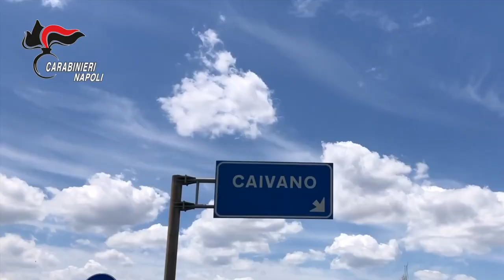Blitz dei Carabinieri, scoperto bunker per nascondere armi e droga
Bunker in costruzione come quelli dell’entroterra calabrese.

Rifugi studiati per viverci settimane e sfuggire alle manette, per rimanere in città e continuare a controllare gli affari illeciti.

Per nascondere armi, droga.

Come dei depositi merce.

Invisibili.

I carabinieri della compagnia di Caivano, insieme a quelli dello squadrone eliportato Cacciatori di Calabria hanno perquisito decine di caseggiati popolari nel rione parco verde e nel bronx.

4 i bunker scoperti.

L’accesso era camuffato nelle cantine, nei seminterrati e nelle aree comuni condominiali.

Uno di questi ancora in costruzione, come in un cantiere.

L’ingresso da una botola blindata, nascosta in una parete di mattoni.

Altrettanto ingegnoso il trucco utilizzato per nascondere droga e proiettili.

Lungo un muretto di cinta di uno dei palazzoni era stato scavato un piccolo vano, esattamente della stessa dimensione del mattone che lo componeva.

A coprirlo uno sportello sul quale era stato agganciato uno strato di tufo, muschio compreso, che si mimetizzava perfettamente con il resto della parete.

Nella cavità quasi un chilo di cocaina diviso in 5 panetti e 20 panetti di hashish per oltre 4 chili di sostanza.

E ancora 50 proiettili calibro 7,65 e 57 calibro 9x21 millimetri.

Durante il blitz è stato scoperto anche una sorta di laboratorio per il confezionamento della droga.

E’ stato sequestrato.

Continuano le indagini per identificare chi avesse commissionato quei nascondigli.